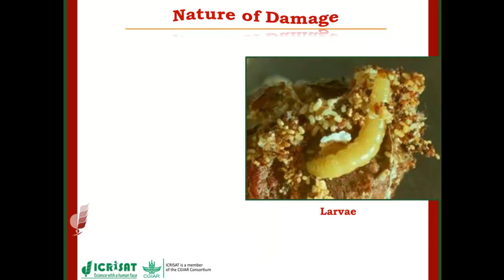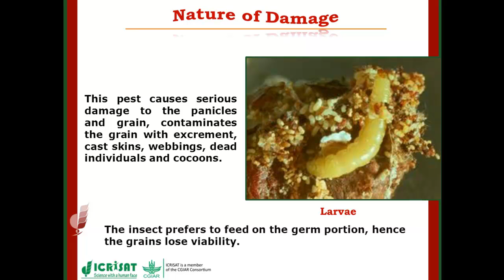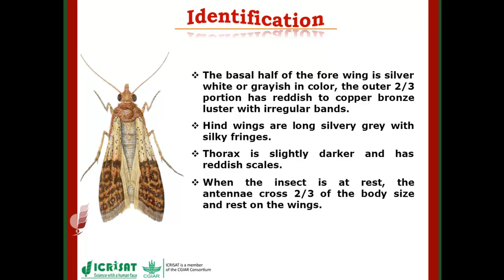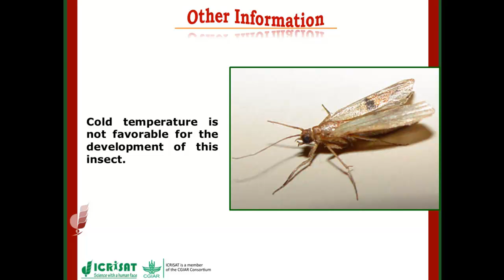Indian meal moth of sweet sorghum